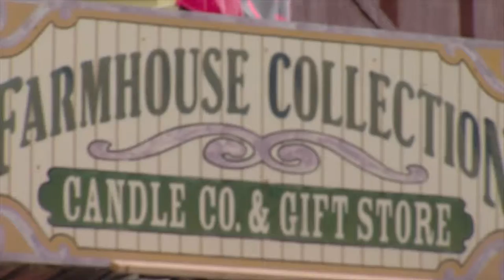Farm House Collection V2